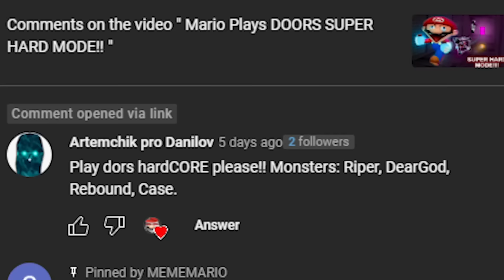Mario Plays DOORS HARDCORE !!!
Guys, I try on every animation of the video, and adequately treat criticism, so write in the comments what you liked and what I should improve, I will be grateful, I read every comment, thanks in advance for like, subscribe and comment! )
Happy viewing!